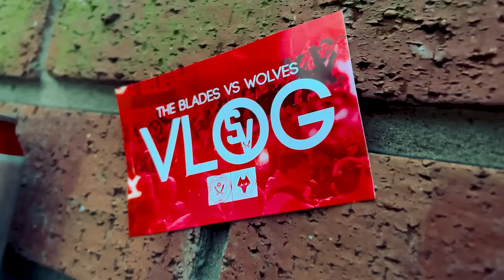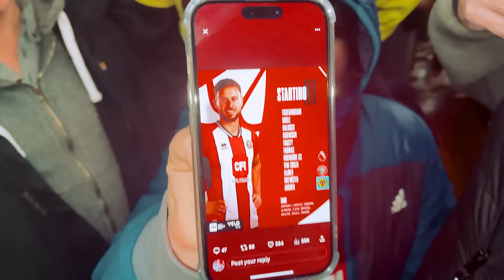Sheffield United 2-1 Wolves | VLOG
WE WON! WE FINALLY WON!